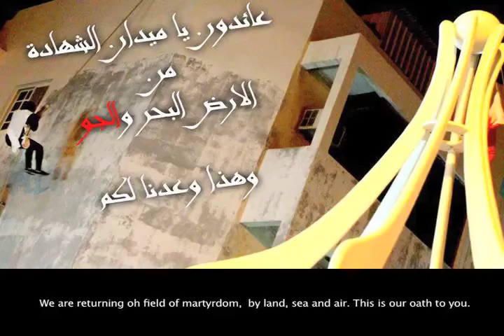Bahrain Protests: The Al Diraz Youth preach Violence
Members of the Al Diraz Youth Movement march the streets of Bahrain wearing headbands that read "holy defense." They have committed themselves to being martyrs and stand behind a disturbingly violent mantra.

The mantras of the photos are as follows:
[We] are making our oath with blood... and over our banners, the slogan of Muharram are written. We shout "No" to humiliation.

These are the sons of Al Duraz, the Shia Hussainis, the Martyrs.

We are resilient in our fight on all fronts

We are returning, of field of martyrdom, by land, sea, and air. This is our oath to you.

Shake the earth and weaken its pillars. Don't great them, but warn them so they know the threat and the warning. The time has come for retribution.

Be patient and endure; victory is your ally.

In honor of the Martrys' blood, we won't give up on our legitimate demands

We worship martyrdom

In the footsteps of Zainab bint Ali resistance... Peace be upon them. [Here we see young Bahraini women marching in paramilitary formation and uniforms]

With blood we respond to the call

We don't fear death, whether we kill, or get killed.

Kill... Oppress... Shed [blood]...  Loot... Injure... Torture... but remember, our determination will grow.

Our women are fighters and our men are lions [Here we see young Bahraini women marching in paramilitary formation in uniform]

A nation led by the lion Haider [a Shia religious figure] shall not succumb... by god we promise.

Battalion of the Martyr Ali Aldemistany